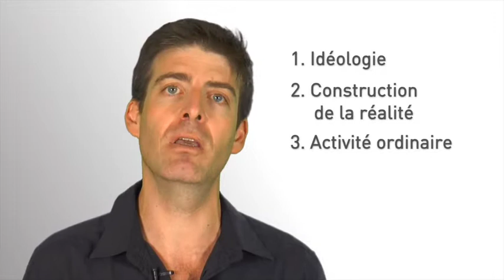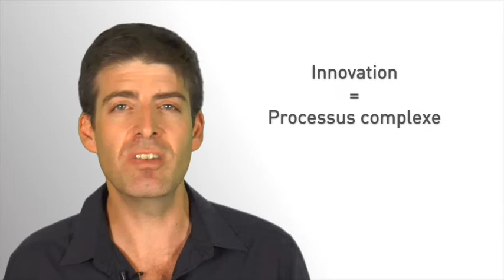5. L'innovation comme traduction (Module 2 "Sociologie de l'innovation")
L'innovation comme traduction (Module 2 "Sociologie de l'innovation") avec Olivier Zerbib. Vidéo extraite du MOOC Innovation et Société (1ère édition novembre 2015).
Cette vidéo réunit toutes les idées abordées précédemment afin d'évoquer la notion de traduction correspondant à la coordination de groupes sociaux distincts.